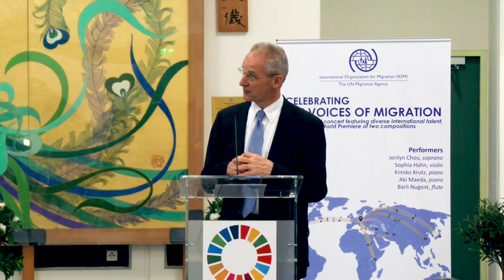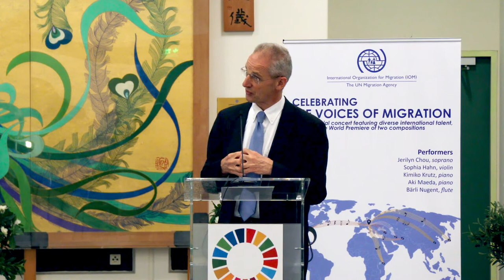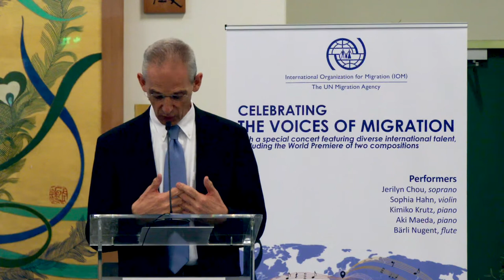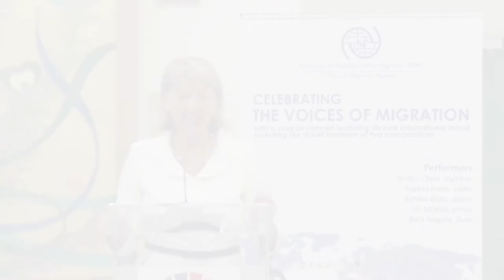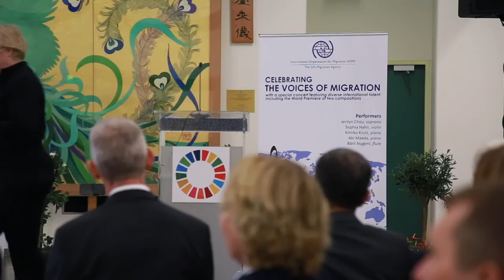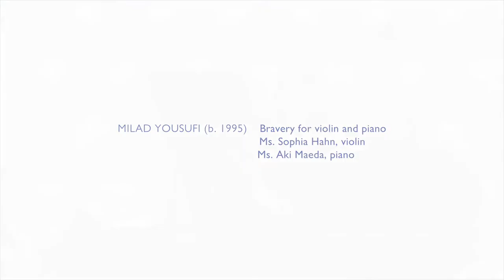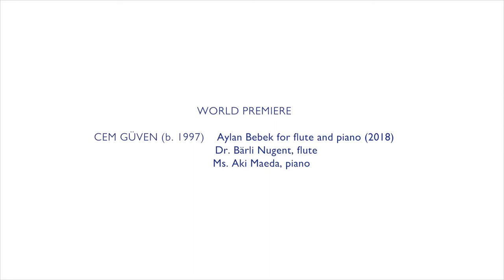Voices of Migration Concert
IOM and UNIS present a special concert featuring diverse international talent,including the World Premiere of two compositions.